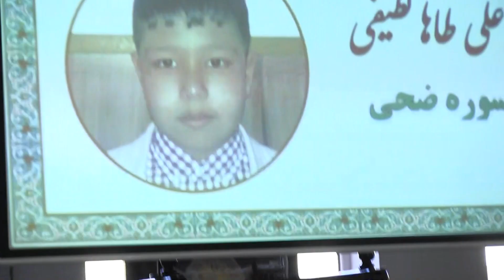Schabi Ba Koran 2019 Ali Taha Latifi